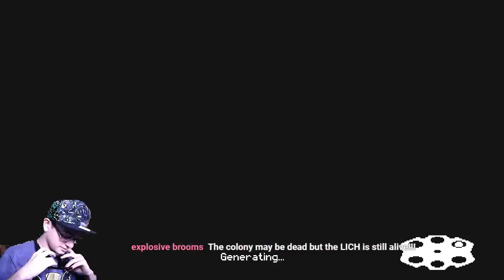Squishafly Live Supreme Super Stream